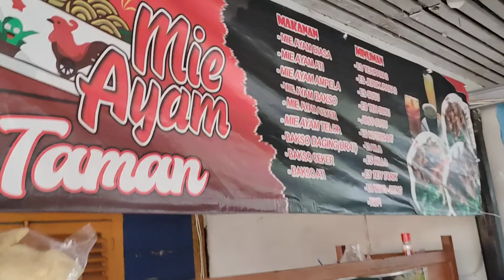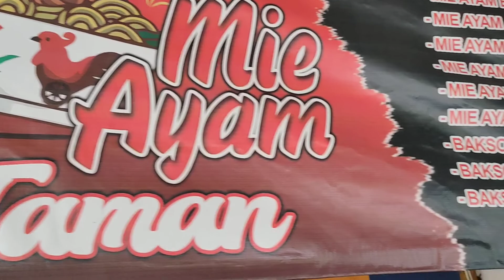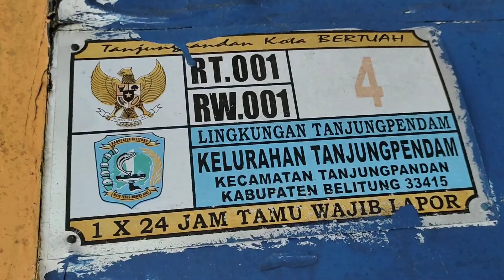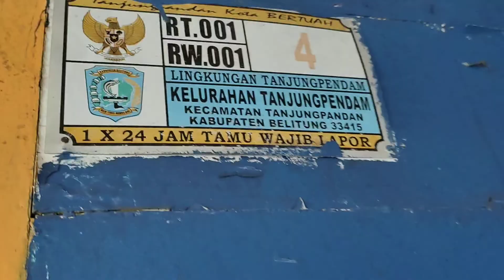Kuliner NUsantara, MIE AYAM (MITA) Habang Taman# Kuliner#Mie Ayam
Vlog wisata Kuliner Mie ayam taman Di Keluargana Tg pendam